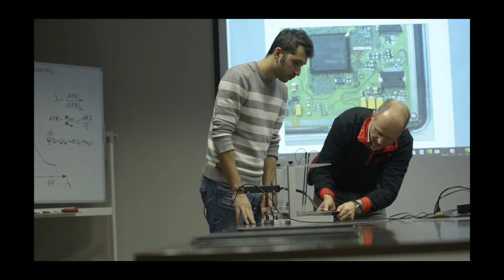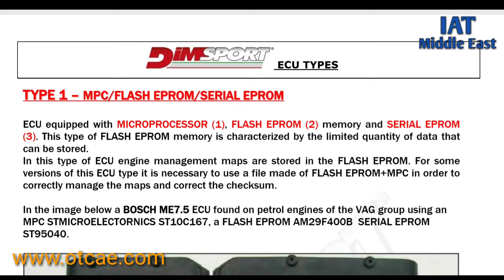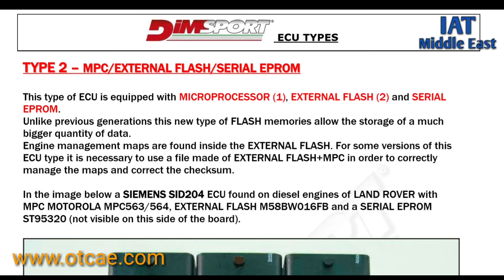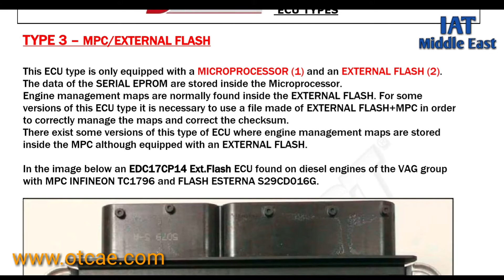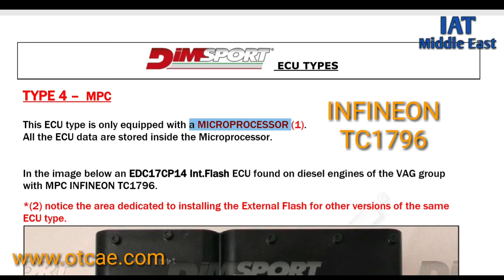Vehicles ECU Types | Dimsport | IAT Middle East | otcae.com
Exclusive distributor of internationally recognized brands Jaltest, Dimsport, Autovei, cd concept, and Vrdiag in the Middle East and North Africa.